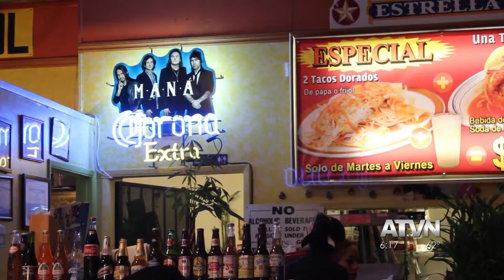Venture with Veronica: La Minerva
Annenberg Media's Veronica Quezada reports